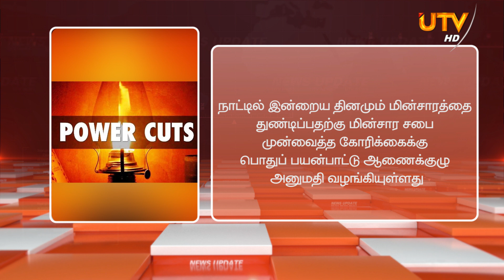இடைக்கால அரசாங்கத்தை அமைப்பதற்காக தன்னை பதவி விலகுமாறு கூறுவது முறையற்றது - பிரதமர்